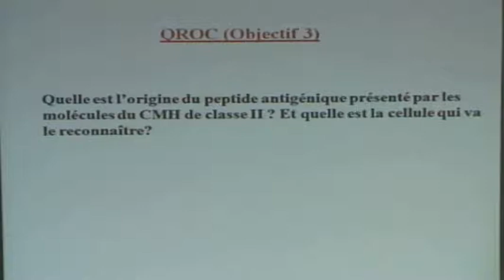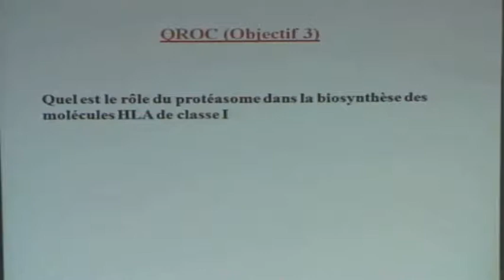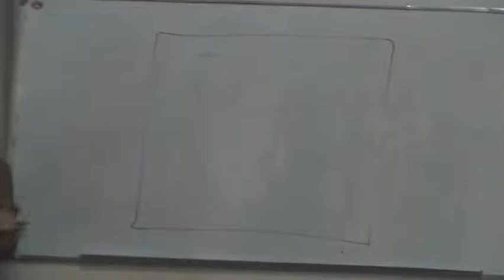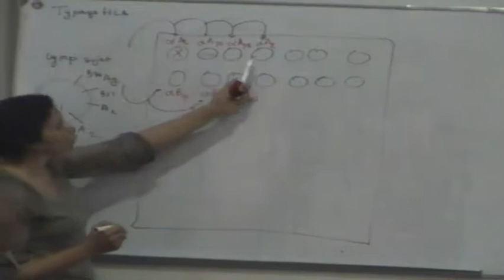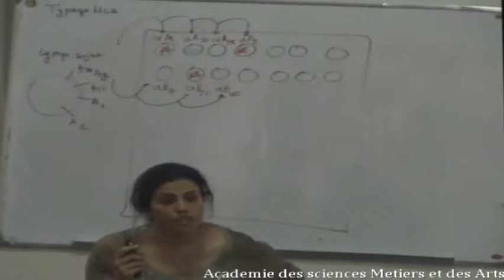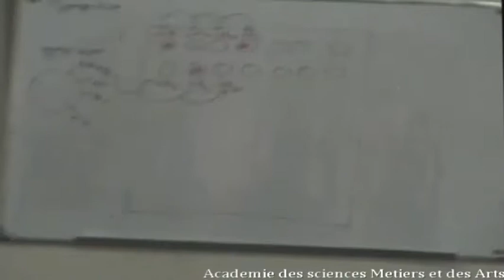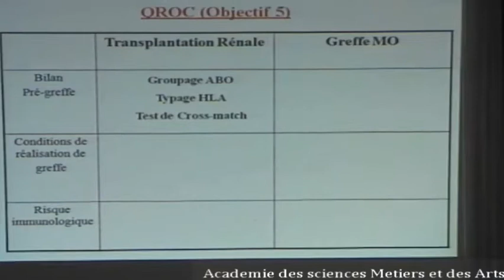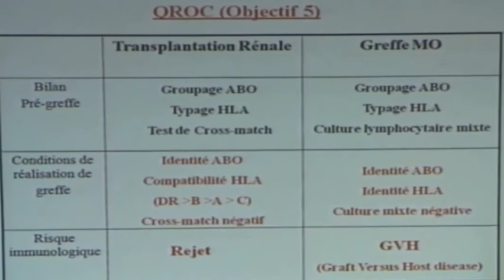LE SYSTÈME HLA HLA PARTIE 3